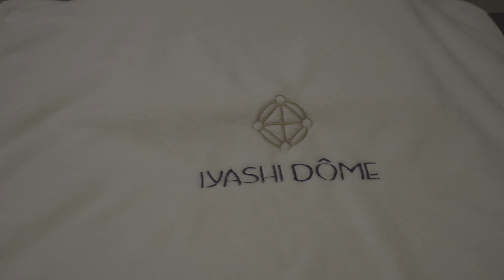Новинка! Детокс-модуль Iyashi Dome. Официальный дистрибьютор "Меди Спа Технолоджи".